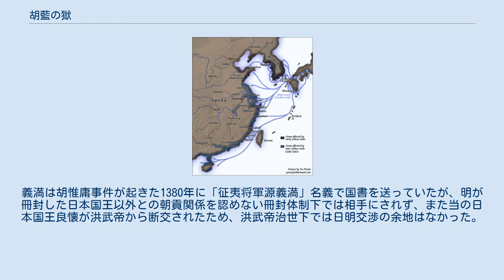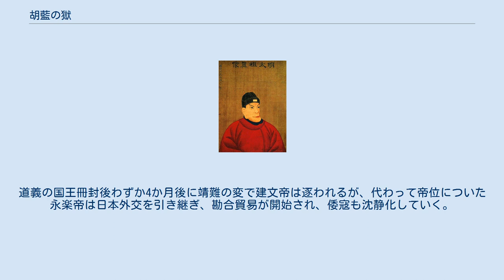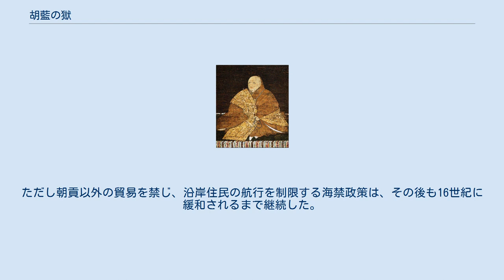胡藍の獄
胡藍の獄（こらん の ごく）は、中国明代初期の洪武13年（1380年）に宰相胡惟庸の造反計画をきっかけに起きた粛清事件「胡惟庸の獄」と、同26年（1393年）に起きた将軍藍玉に関する同様の粛清事件「藍玉の獄」をあわせた総称である（1390年に起きた李善長の獄を胡惟庸の獄の延長と見なして、これを含める場合もある）。
洪武帝治世後期の徹底した恐怖政治を象徴する事件群であり、いずれも一万人以上の犠牲者を出したといわれる大粛清である。
明国内にとどまらず、日本との外交にも影響を及ぼす大事件となった。
このほかにも洪武帝の治世に起きた同様の粛清事件は多く、洪武9年（1376年）の「空印の案」、同18年（1385年）の「郭桓の案」をあわせて「明初四大案」「洪武四大案」などと呼ばれることもある。
本項では、上記の4事件のほか洪武帝期に行われた粛清事件である「林賢事件」「李善長の獄」なども含め、洪武帝治世の粛清事件全般を概説する。
 本項では、洪武帝（太祖。名は朱元璋）の治世（1368年 - 1398年）に起きた以下の粛清事件、 を取り上げる。
以上の一連の事件の犠牲者は、合わせて十数万人に及んだとも言われ、凄惨な大粛清となった。
上記のうち、林賢事件と李善長の獄は、胡惟庸の与党を追及するために行われたもので、いわば胡惟庸の獄を蒸し返して、起こされた事件であり、広い意味では胡惟庸の獄に含まれる。
 胡惟庸・藍玉は、それぞれ謀叛を計画していたとされ、空印の案や郭桓の案は役人の不正を追及するためという名目があった。
しかし、いずれの件もほとんど取り調べが行われないまま、関係者が即時処断されている。
各事件の疑惑の根拠となった造反計画や不正については、朝廷による取り調べの結果が詳細に公的記録に残されている。
しかしこれらは洪武帝側による捏造の可能性が高く、本当に反逆計画や不正があったかはかなり疑わしい。
一連の事件の背景には、皇帝独裁体制を推進する洪武帝の思惑があったとされる。
 洪武帝は建国前、金陵（のち応天府と改名）を拠点として元末の群雄割拠の争いを制したこともあり、江南地区の地主・知識人層の支持を基盤としており、新しい明朝政権には南人地主出身の官僚が多く参画していた。
新王朝で皇帝権力を強化しようとする洪武帝は、既得権益を固守する江南地主の勢力を抑制しようと様々な施策を行うが、はかばかしい効果を得られなかった。
またその間、洪武帝と同じ安徽省出身の側近勢力も「建国の功臣」として重んじられるうち、地位や名声を利用して私腹を肥やしたり、制度的・軍事的に皇帝の権力を脅かす者が出かねない状態にあった。
洪武帝はこれら江南地主や功臣の勢力を一掃し、権力を自分に集中させるため、粛清という手段に訴えたのである。
また胡惟庸や林賢を利用して、当時洪武帝が手を焼いていた倭寇の黒幕と見ていた日本と断交するための手段とするなど、外交面でもこれらの事件を利用した。
 胡藍の獄は、胡惟庸・藍玉の造反計画への処罰というより、洪武帝が仕掛けた粛清事件であるというのは、現在では定説となっている。
明建国に貢献した支持層や功臣を非情にも大量処刑した洪武帝に対し、『廿二史箚記』を著した清代の考証学者趙翼は「その残忍、実に千古にいまだあらざる所」と評している。
 元朝末期、モンゴル帝国による支配にかげりが見え始めると、白蓮教徒の反乱である紅巾の乱をきっかけに、華南各地に陳友諒・張士誠・韓林児・方国珍らの軍閥が割拠した。
そんな中、頭角を現したのが朱元璋（後の洪武帝）である。
朱元璋は逐次他の軍閥を制圧し、元を北方に放逐することにより、1368年に明王朝を建国した。
 洪武帝は、元々安徽省の出身であるが、1356年の南京占領以来、江南地区を基盤として元末の群雄割拠を戦い抜いた。
元時代には南人と呼ばれ、色目人・漢人（華北地域の金朝の遺民）の下に置かれて抑圧されていた江南の士大夫（地主にして知識人）たちにとって、朱元璋を支えた理由は、支配力の弱まった元朝を見限り、自らの既得権益を守る保護者を必要としたためであった。
が、元朝を北方に追い統一政権が成立した段階となると、皇帝権力を強化しようとする洪武帝と、新王朝に多数の官僚を輩出した江南地主勢力の間に様々な矛盾を生じるようになっていた。
 江南政権から全国政権へ移行するため、洪武帝は次々と江南勢力を抑制する政策を採用する。
洪武4年（1371年）の「南北更調の...